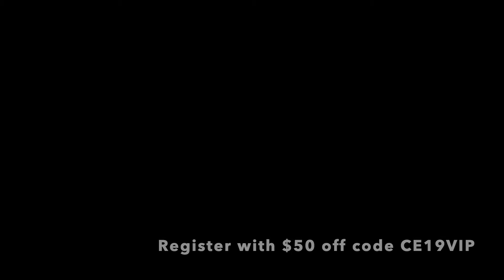Because Candidate Experience Isn't Always Negative - Transparency